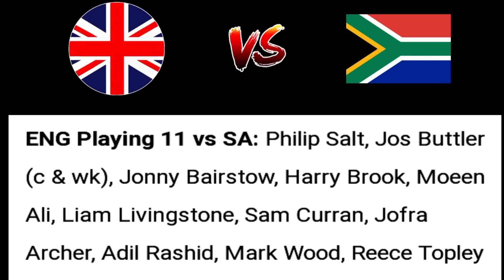🔴 T20 WC 2024 Super 8 Match 45th England vs South Africa Toss & Match Prediction Pitch Report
sidra gaming cricket prediction share Story super 8 match prediction England vs South Africa Toss & match prediction dream 11 team prediction plying 11 Pitch Report Analysis today match prediction

match prediction
cricket match prediction
cricket match prediction today
Toss prediction
match prediction
Aaj ka Match Kaun jitega Ga details predictions England vs South Africa
Super 8 today match prediction